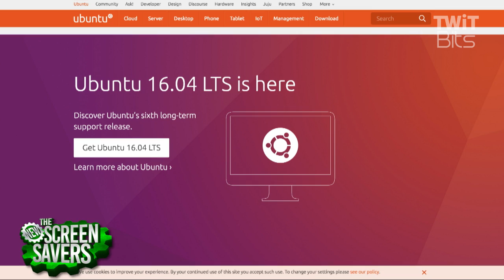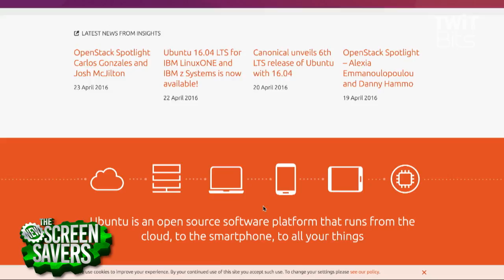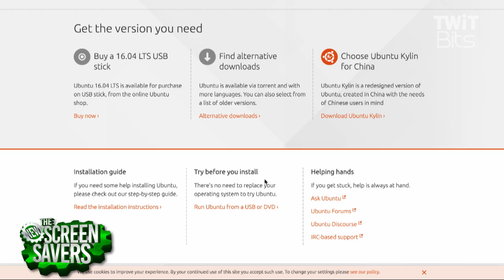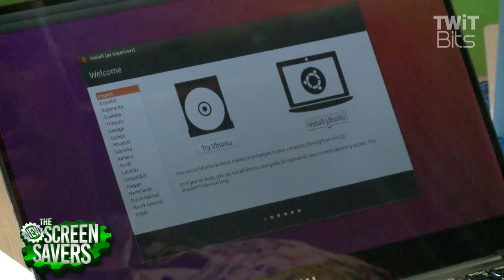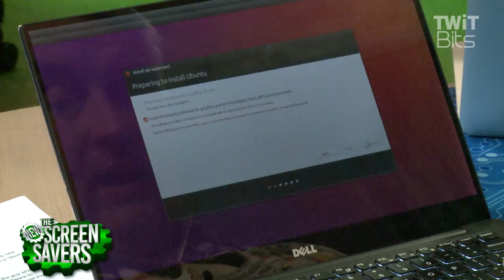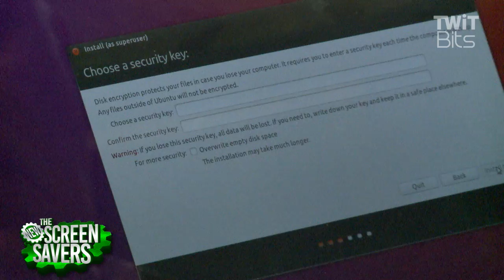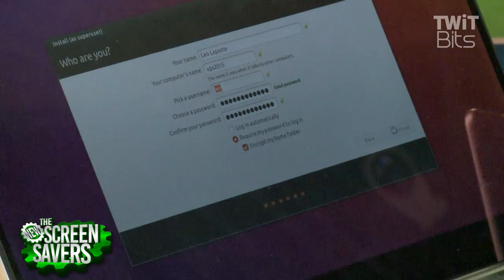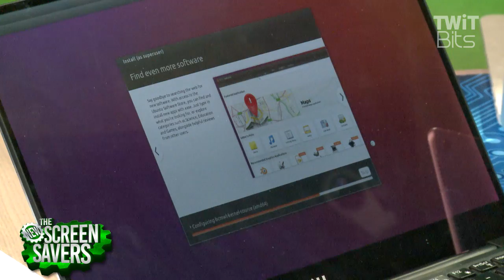Installing Ubuntu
Leo Laporte shows how to install Ubuntu Linux.